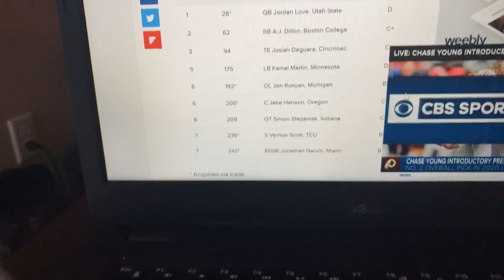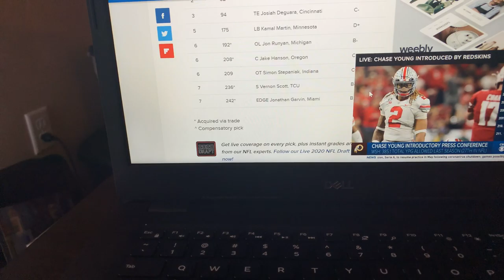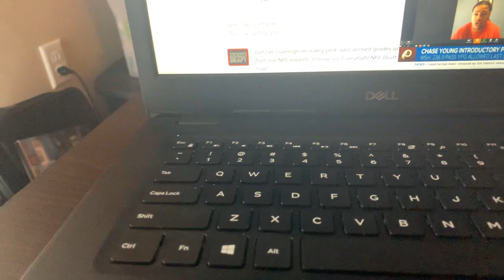Packers 2020 NFL Draft THOUGHTS and RECAP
Packers NFL 2020 Draft THOUGHTS and RECAP on how it went in the Draft this year.